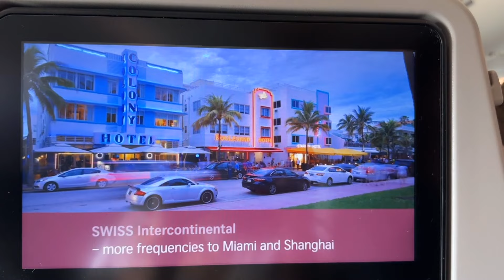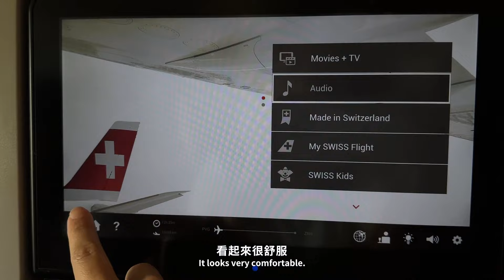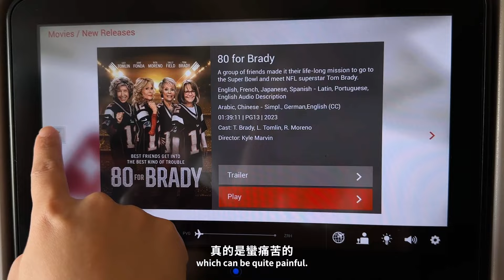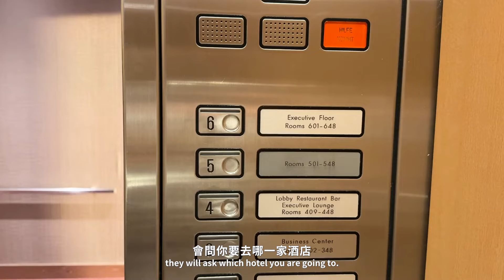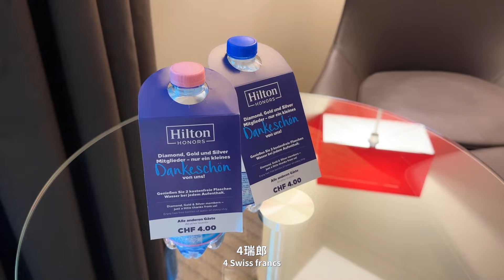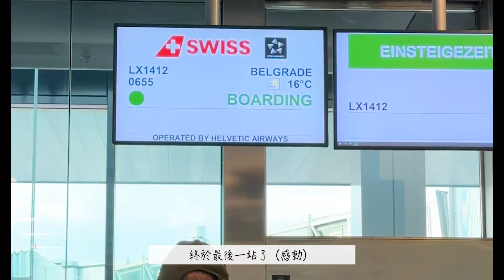✈️Vlog 瑞士航空蘇黎世轉機過夜 機場酒店免費接駁車 Swiss airline to Belgrade layover in Zurich ｜Kuvarica東歐媳婦艾莉莎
這次回塞爾維亞是搭瑞航 從台北-上海-蘇黎世-貝爾格勒
因為轉機的票加上過境旅館還是比兩張直飛便宜，影片中順便分享要過夜的過境流程，非常簡單一樣出海關但不用領行李，只是別忘了要準備過夜包放到隨身行李呦！